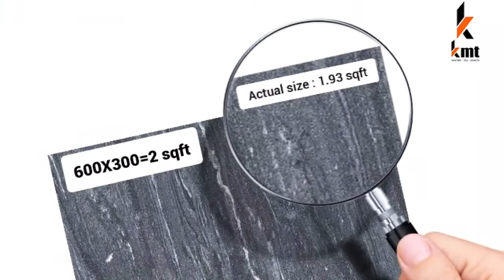മുസ്ലീം ലീഗ് ജനപ്രതിനിധി സംഗമവും, ശില്‍പ്പശാലയും പാണക്കാട് സാദിഖലി ശിഹാബ് തങ്ങള്‍ ഉദ്ഘാടനം ചെയ്തു.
മുസ്ലീം ലീഗ് മലപ്പുറം മണ്ഡലം  കമ്മിറ്റി ജനപ്രതിനിധി സംഗമവും, ശില്‍പ്പശാലയും  പാണക്കാട് സാദിഖലി ശിഹാബ് തങ്ങള്‍ ഉദ്ഘാടനം ചെയ്തു.